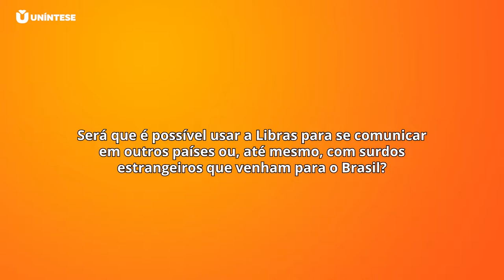Como são as Línguas de Sinais em outros países?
Será que a Libras pode ser compreendida em outros países?
Existem outras línguas de sinais?
É sobre esse assunto o vídeo de hoje aqui no canal da Uníntese.

Faça sua inscrição agora mesmo, curta esse vídeo e ative o sino das notificações para receber antes nos conteúdos.

Conheça os cursos mais procurados do mercado de trabalho em 2022